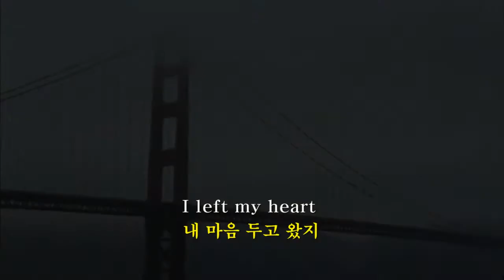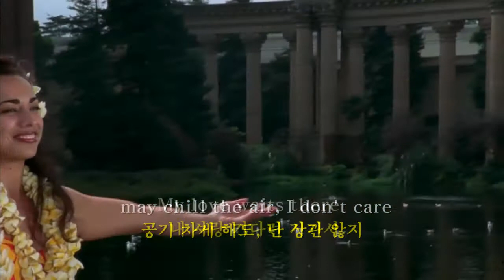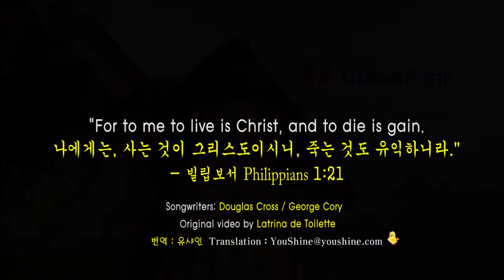I Left My Heart In San Francisco -Tony Bennett 내 마음 두고 왔지, 샌프란시스코에 (영어와 한글자막 English & Korean)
This was an Union Bank commercial once used on TVs.  In my desire to introduce to Koreans and English speaking people who learn Korean, I translated the original English lyrics into Korean and inserted to the video posted by Latrina de Toilette. I did all the work by myself on a pro bono basis with no money involved just for the benefit of the public.